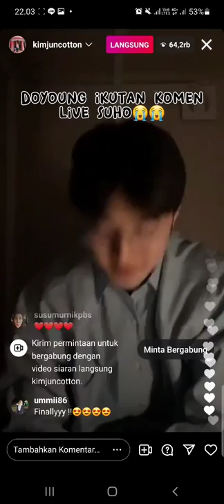duyung aja ga kenotice apa lg saya